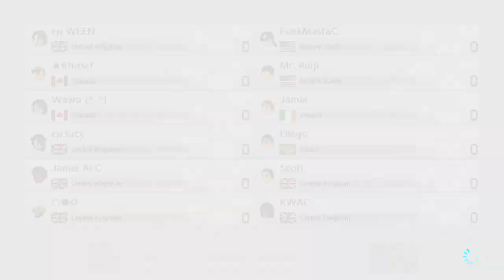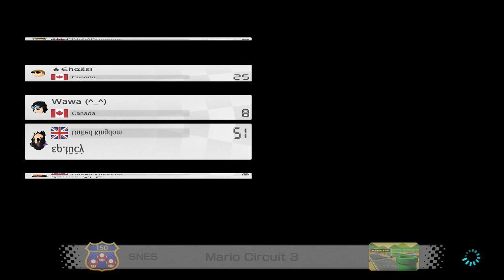Mario Kart 8 Deluxe - ANY CHARACTER ANY COMBO FROOM